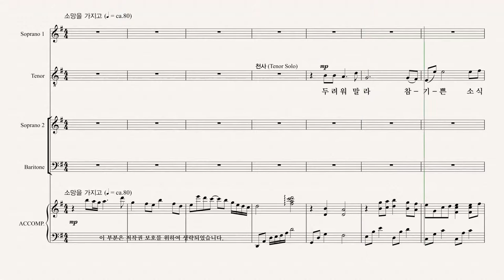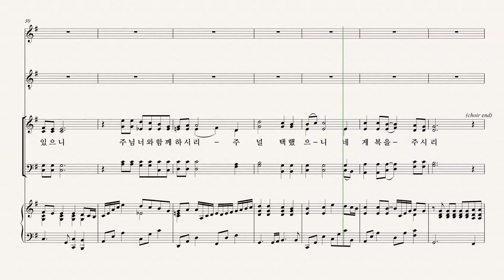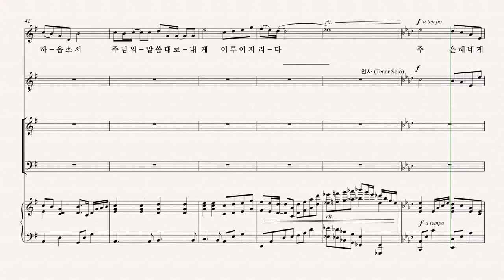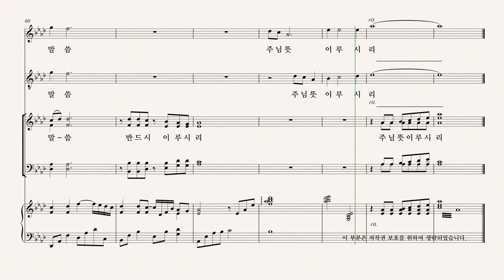[성탄절 칸타타] 최정연 '사랑으로 오셨네' 03.주님 뜻 이루시리 ALTO 파트 듣기